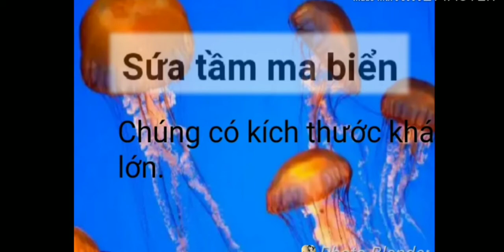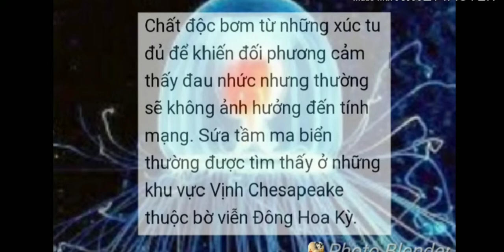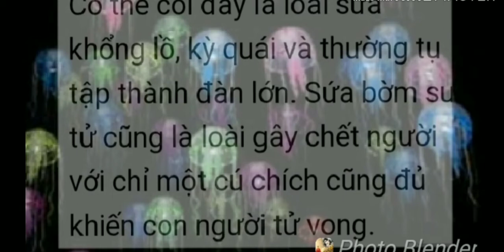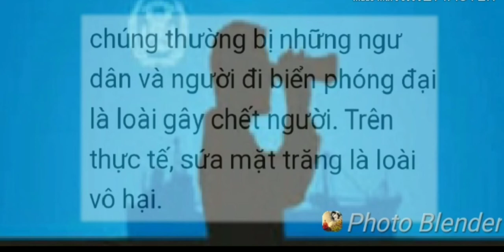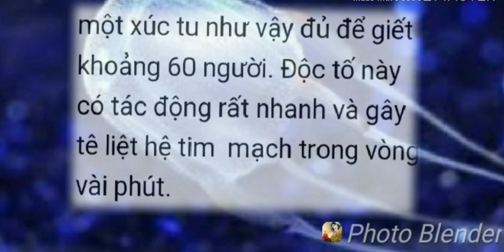Phát hiện loài Sứa siêu độc tố .Có chất độc mạnh gấp 100 lần rắn hổ mang.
Bí ẩn của đại dương là vô hạn.mà sự khám phá của con người là có hạn.